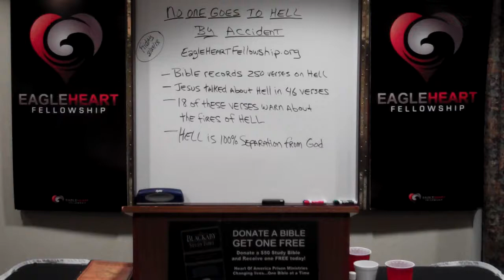Prisoner Testimonial Letter, Son of a Witch, after 23 years of prison, HeartPrisonMinistries.org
Prisoner Testimonial Letter, Son of a Witch, 23 years in and out of prison, HeartPrisonMinistries.org read by Jeff L. Gay, President of Heart of America Prison Ministries